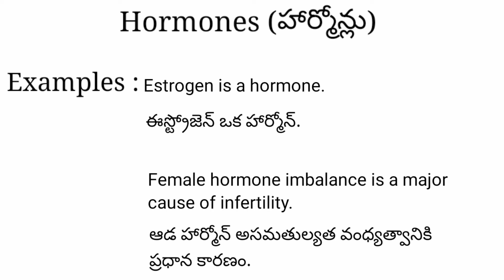Hormones meaning in telugu with examples | Hormones తెలుగు లో అర్థం